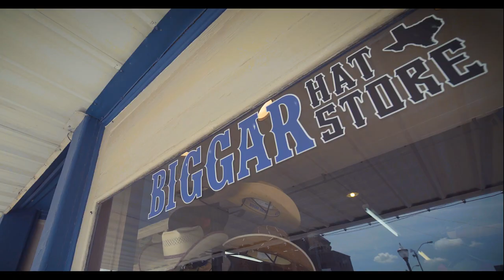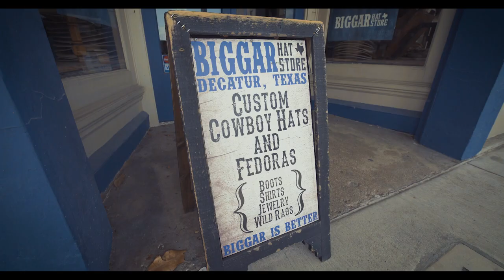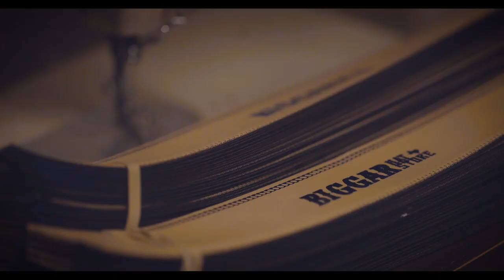Biggar Hat Store - The Intro